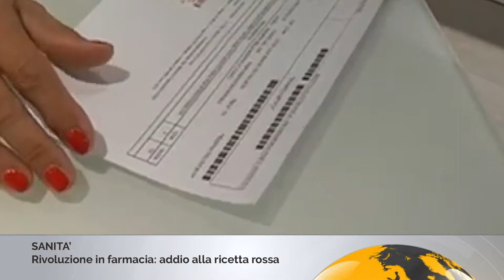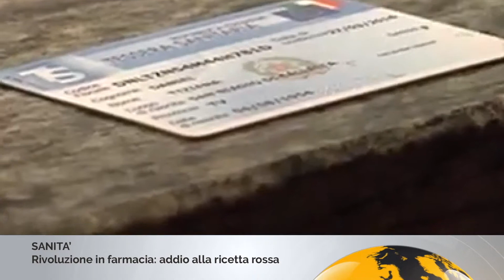Sanità: rivoluzione in farmacia, addio vecchia ricetta rossa